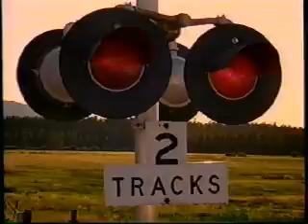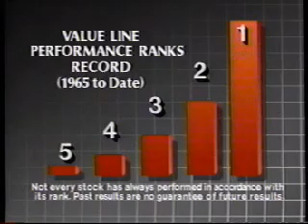CNBC Your Portfolio close and commercials, 6/23/1994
- End of Your Portfolio
- CNBC bumper